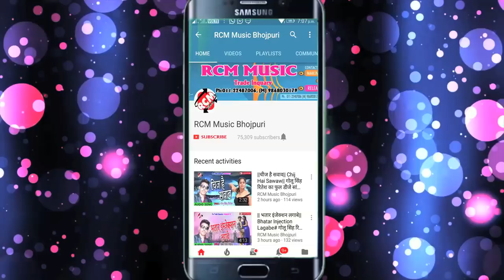2018 सबसे हिट रोमांटिक सांग lakhan दास ललुआ लगाके फेयर लवली Lagake Fair lovely# जरूर देखे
Title: Lagake Fear Lovely
Singer: Lakhan Das lalluya
Lable: RCM Music
Lyrics: Adit Raj